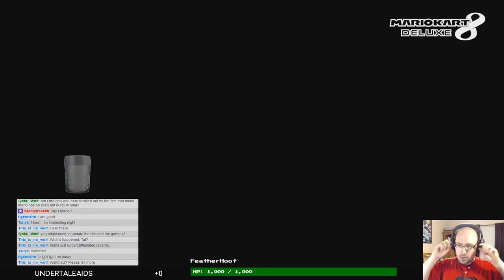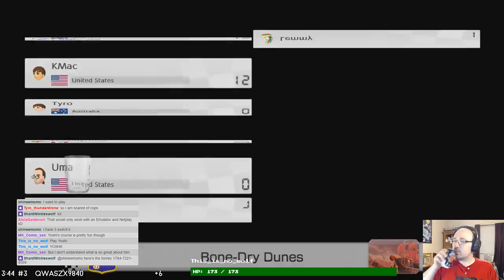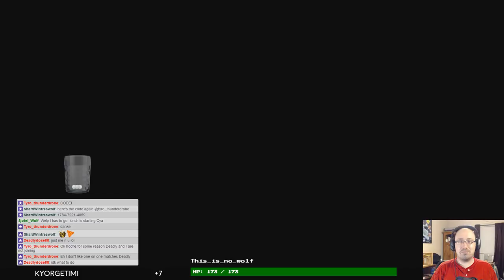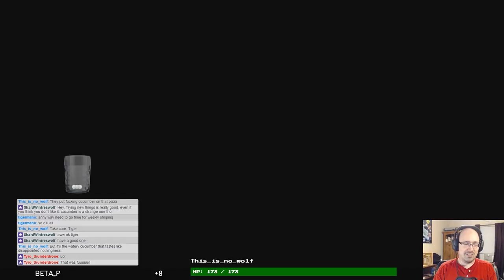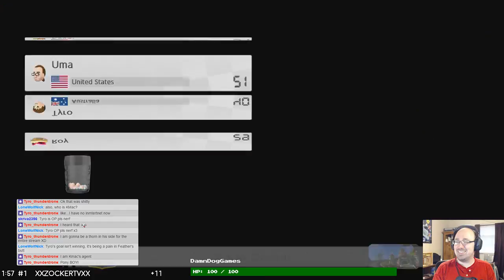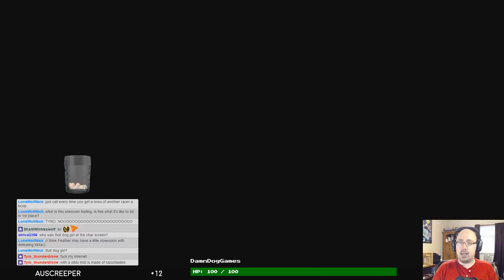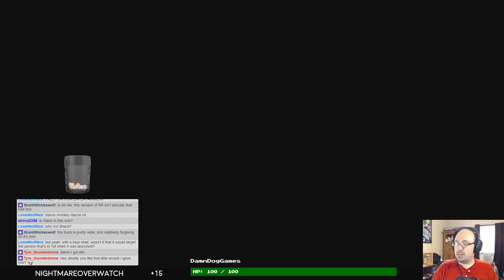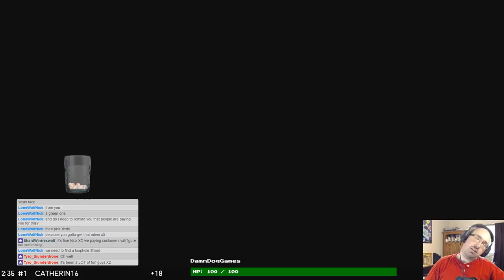Always the Runner-Up || Mario Kart 8 Deluxe (Live Stream) #01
Playing the game online against real people for the first time really showed that the computer controlled opponents really aren't good practice for the real thing.